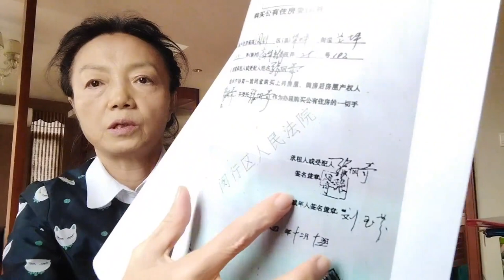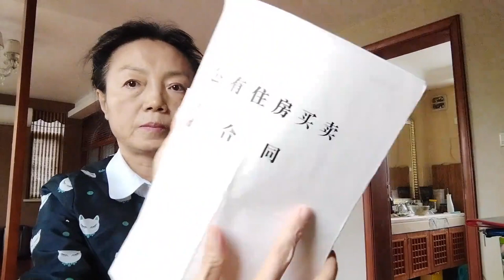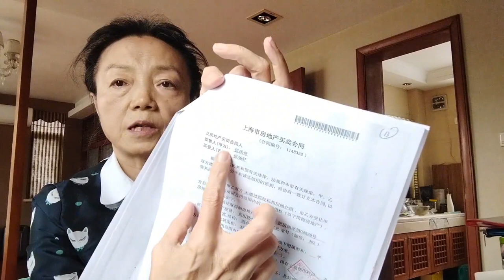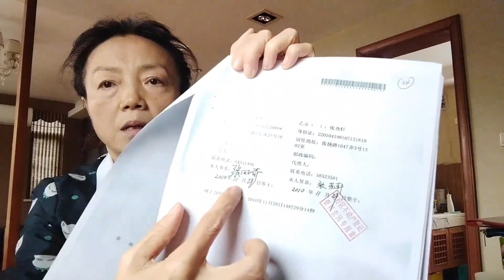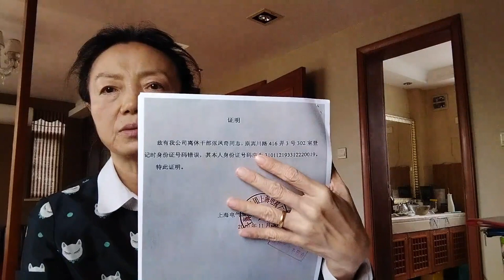诉虚假买卖合同无效，法官判刘玉芬诉讼请求不成立，所判非诉